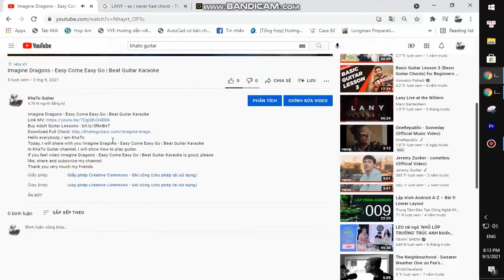Hailey Whitters - Everything She Ain’t | Guitar Tutorial